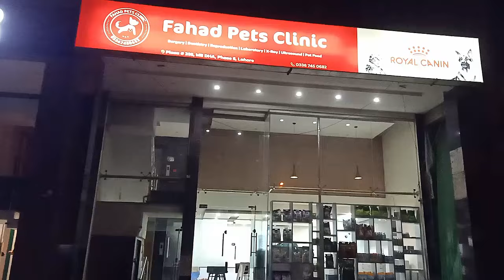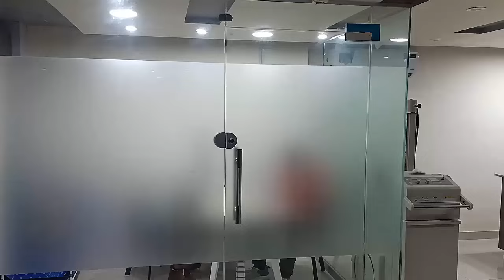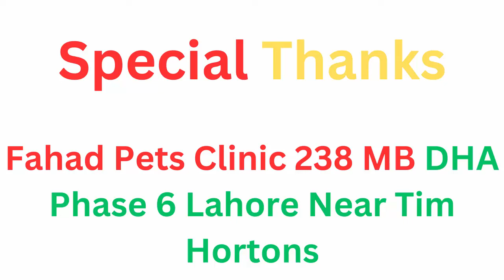Best Veterinary Clinic in Lahore | A Visit To Fahad Pets Clinic DHA Lahore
Dr Fahad Aziz || Fahad Pets Clinic 238 MB J Sector DHA Phase 6 Near Tim Horton Lahore
A VISIT TO LUMS WITH FAHAD PETS CLINIC TEAM:
On a crisp morning, the Fahad Pets Clinic team eagerly arrived at the prestigious Lahore University of Management Sciences (LUMS) for a collaborative event focused on pet health and well-being. The air buzzed with excitement as the team, led by Dr. Fahad, prepared to engage with the university community.

Upon entering the university campus, the team was greeted by the lush green surroundings and modern architecture of LUMS. They were warmly welcomed by faculty members and students who were curious about the unique collaboration between an esteemed educational institution and a dedicated pets clinic.

The day kicked off with a well-prepared presentation by the Fahad Pets Clinic team, highlighting the significance of responsible pet ownership and the role of preventive care in ensuring the well-being of our furry friends. Dr. Fahad shared compelling stories of successful interventions and emphasized the importance of early detection and regular veterinary check-ups.

A veterinary doctor, often referred to as a veterinarian or simply a vet, is a medical professional who specializes in the diagnosis, treatment, and prevention of diseases and injuries in animals. Veterinary medicine is a diverse field that encompasses a wide range of species, including domestic pets, livestock, wildlife, and even exotic animals. Here is a description of the role and responsibilities of a veterinary doctor:

Medical Care: Veterinary doctors are responsible for the health and well-being of animals. They conduct physical examinations, diagnose illnesses, and develop treatment plans. They may perform surgeries, prescribe medications, and administer vaccines to prevent diseases.

Surgery: Veterinarians perform various surgical procedures, such as spaying and neutering pets, orthopedic surgeries, and tumor removals. They use specialized equipment and follow strict protocols to ensure the safety of the animals.

Preventive Medicine: Vets emphasize preventive care to keep animals healthy. This includes recommending vaccinations, parasite control, and offering advice on nutrition and exercise.

Animal Welfare: Veterinarians play a crucial role in ensuring the humane treatment of animals. They may be involved in investigating cases of animal abuse, neglect, or cruelty.

Research: Some veterinarians engage in research to advance our understanding of animal diseases, genetics, and pharmaceuticals. Research helps improve animal health and may have applications in human medicine as well.

Public Health: Veterinary doctors are essential in protecting public health. They monitor and control zoonotic diseases (diseases that can spread between animals and humans), conduct food safety inspections, and advise on the safe handling of animals.

Specialization: Veterinary medicine offers various specialized fields, including small animal care (dogs and cats), large animal care (cattle, horses, etc.), wildlife medicine, exotic animal medicine, and more. Veterinarians can choose to specialize in one of these areas after completing their general veterinary education.

Emergency Care: Some veterinarians work in emergency clinics, providing 24/7 care for animals in critical condition.

Education: Veterinary doctors often educate pet owners and livestock producers on animal care and disease prevention. They may also teach at veterinary schools and provide mentorship to aspiring veterinarians.

Diagnostic Tools: They use a variety of diagnostic tools, such as X-rays, ultrasound, blood tests, and microbiology, to assess and diagnose animal health issues accurately.

Compassion: Compassion and empathy are essential qualities for veterinarians. They often work with distraught pet owners and must provide emotional support during difficult times, such as euthanasia decisions.

Licensing and Regulation: Veterinarians must adhere to strict licensing and regulatory requirements to ensure they provide high-quality care while maintaining ethical standards.